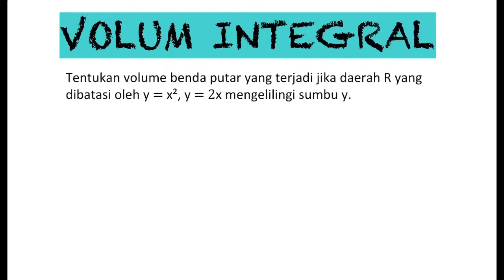🔴INTEGRAL🔴Tentukan volume benda putar yang terjadi jika daerah R yang dibatasi oleh y = x², y = 2x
Tentukan volume benda putar yang terjadi jika daerah R yang dibatasi oleh y = x², y = 2x mengelilingi sumbu y.